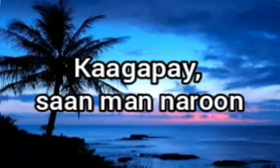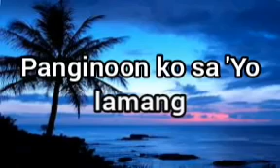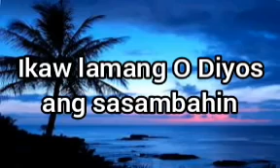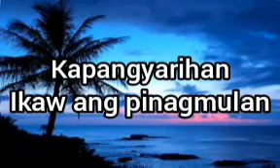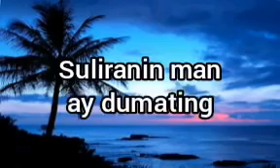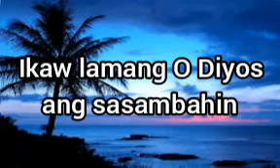NCOV 19 Theme song 1